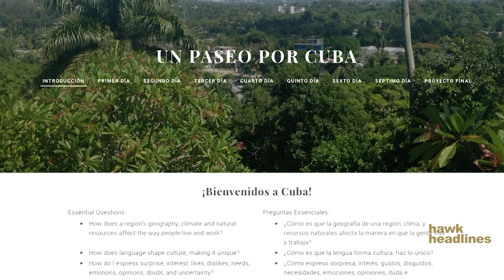Teacher's World Travels Help Enhance her Teaching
Daniela Santos, Spanish teacher at Woodland, uses her travels to foreign countries to enrich the learning of her students.

Video by Kayleigh Budnick and Erin Shea